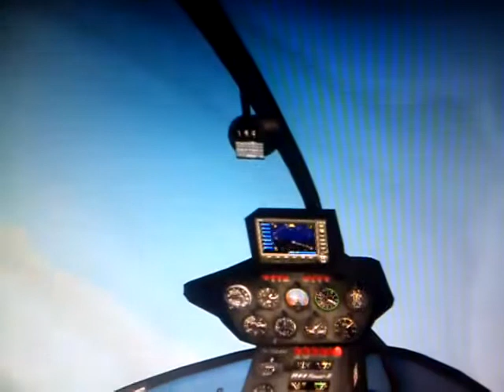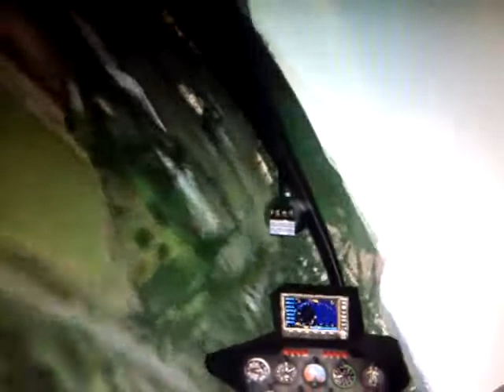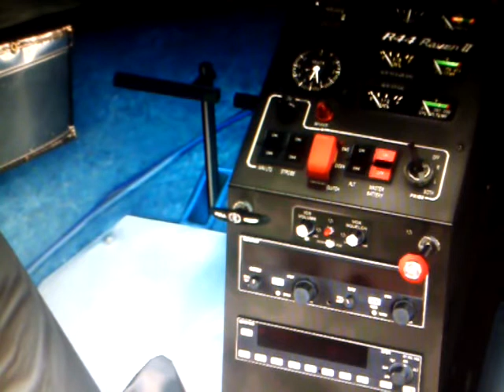Manobras Radicais com Helicóptero R44 no Fflyght Simulator X com simulador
Ajude o canal a sobreviver clicando em gostei, marcando o sininho e compartilhando o vídeo.
         Alan Costa Miranda
         Nubank